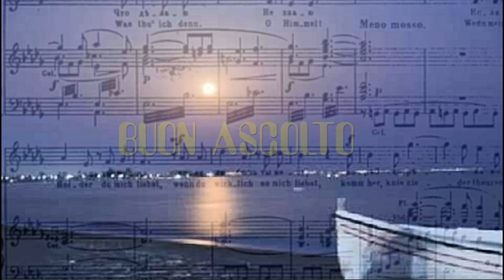CHE VUOLE QUESTA MUSICA STASERA cover di GERRY VOCCOLA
" CHE VUOLE QUESTA MUSICA STASERA " di P. Gagliardi (1967 )
cover di GERRY VOCCOLA.
Buon ascolto